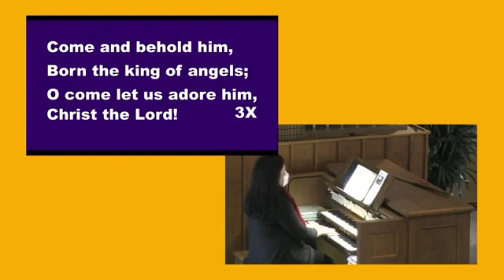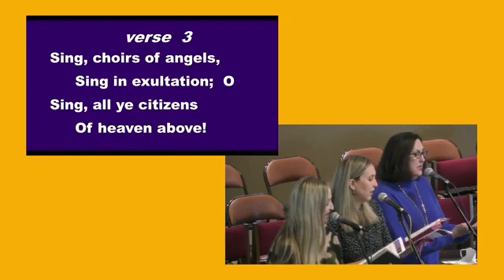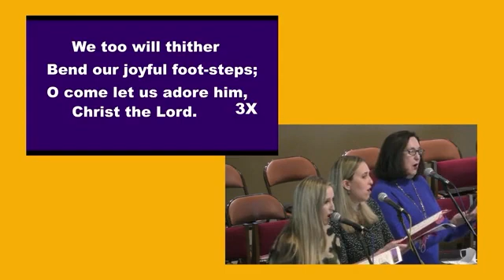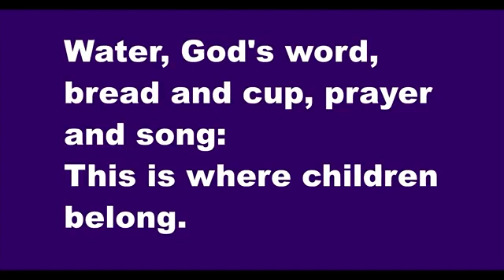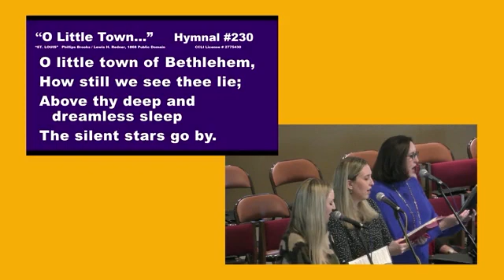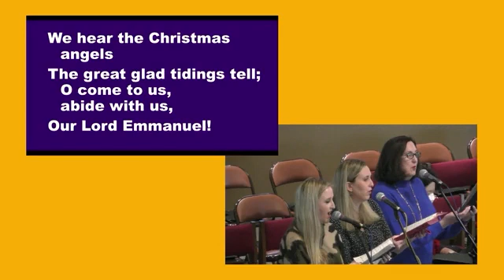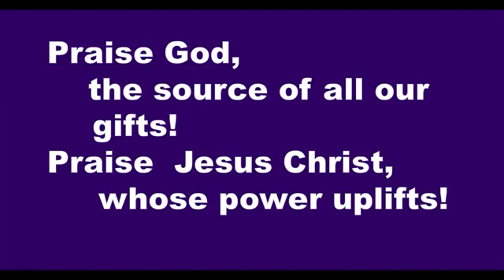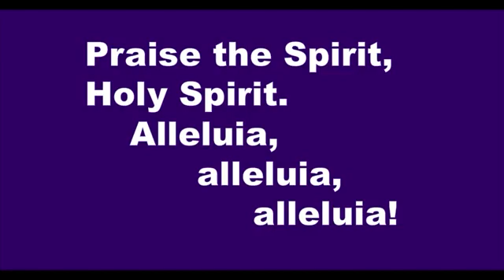Sunday Service - December 19, 2021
Sunday Service via Facebook Live - December 19, 2021 - Mt. Tamalpais United Methodist Church, Mill Valley, CA